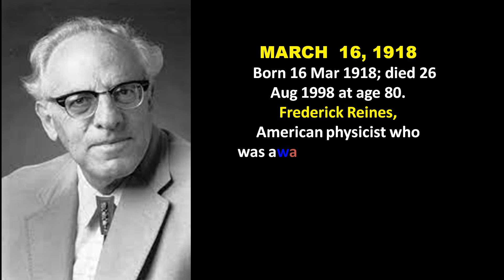IMPORTANCE OF THE DAY - 16 MARCH :: The Most useful video for competitive exams